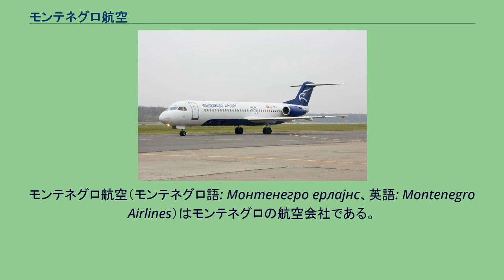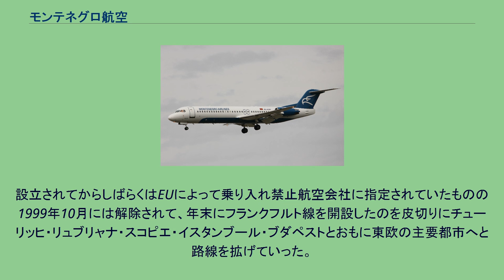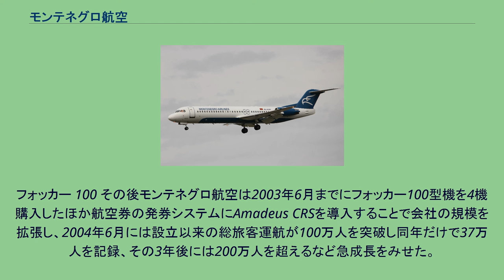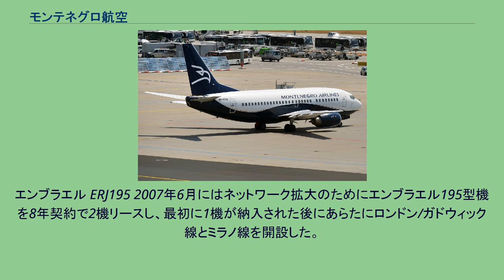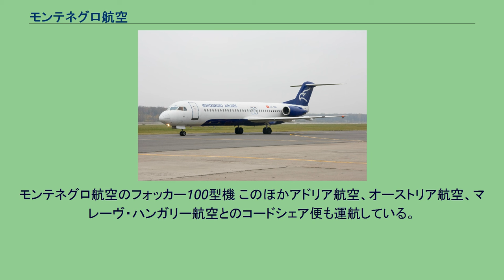モンテネグロ航空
モンテネグロ航空（モンテネグロ語: Монтенегро ерлајнс、英語: Montenegro Airlines）はモンテネグロの航空会社である。
モンテネグロの首都ポドゴリツァにあるポドゴリツァ空港をハブとする。
モンテネグロのフラッグ・キャリアであり、おもにヨーロッパに定期便を飛ばしている。
モンテネグロ国内にはポドゴリツァとティヴァトの2都市に空港があるが両空港は80kmしか離れておらず定期便が就航していないため、現在のモンテネグロ航空の運航路線はすべて国際線となっている。
ボーイング737-500 モンテネグロ航空は1994年10月に当時ユーゴスラビアの一部であったモンテネグロ共和国政府によって設立された。
しかし最初の商用機であるフォッカーF28型機の購入は1996年秋までずれこみ、1997年5月にポドゴリツァ⇔バーリ線が開設されたことにより設立から3年弱でようやく運航開始となった。
設立されてからしばらくはEUによって乗り入れ禁止航空会社に指定されていたものの1999年10月には解除されて、年末にフランクフルト線を開設したのを皮切りにチューリッヒ・リュブリャナ・スコピエ・イスタンブール・ブダペストとおもに東欧の主要都市へと路線を拡げていった。
2000年6月には国際航空運送協会に加盟している。
フォッカー 100 その後モンテネグロ航空は2003年6月までにフォッカー100型機を4機購入したほか航空券の発券システムにAmadeus CRSを導入することで会社の規模を拡張し、2004年6月には設立以来の総旅客運航が100万人を突破し同年だけで37万人を記録、その3年後には200万人を超えるなど急成長をみせた。
しかし2006年のモンテネグロの独立宣言によりセルビアが「外国」となり、またセルビア政府が保護主義的な政策を展開したためにモンテネグロに本拠地を置くモンテネグロ航空はニシュ⇔チューリッヒなどのドル箱路線の一部を閉鎖せざるを得なくなった。
これに対しモンテネグロ航空はセルビアにマスター・エアウェイズという別の航空会社を設立し運航の継続を図ろうとしたがこれも認可されなかった。
エンブラエル ERJ195 2007年6月にはネットワーク拡大のためにエンブラエル195型機を8年契約で2機リースし、最初に1機が納入された後にあらたにロンドン/ガドウィック線とミラノ線を開設した。
2008年9月にはさらに1機のエンブラエル195型機をもう1機のオプション付きで31万USドルで購入しさらなるネットワークの拡大を進めている。
これにより今後はフォッカー100型機4機と、納入済みのエンブラエル195型機1機に未納入のリース機、購入機、オプション機を加えたエンブラエル195型機4機による運航がおこなわれるものと思われる。
現在モンテネグロ航空は民営化に向けて動いており、モンテネグロ政府は最終的に保有するすべての株式を売却する方針である。
モンテネグロ航空のフォッカー100型機 このほかアドリア航空、オーストリア航空、マレーヴ・ハンガリー航空とのコードシェア便も運航している。